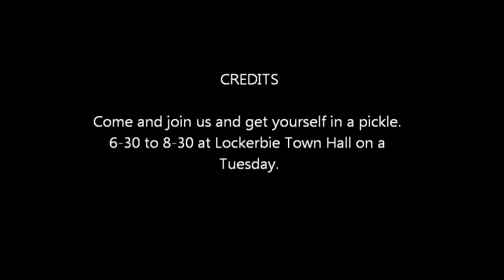Pickle Ball in Lockerbie, Dumfries & Galloway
An American sport started in Lockerbie by Pat Burnett of Lochmaben. Bit like table tennis on steroids! We provide paddles (bats) and balls to play with on a Tuesday night from 6-30 to 8-30 at Lockerbie Town Hall. All ages welcome.